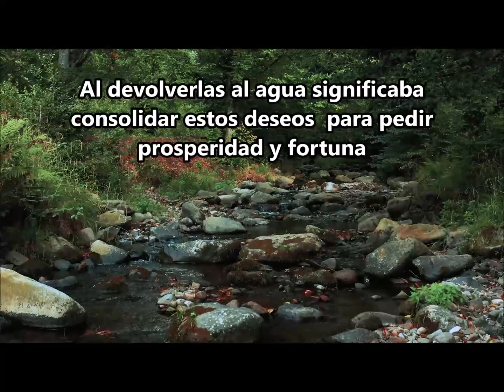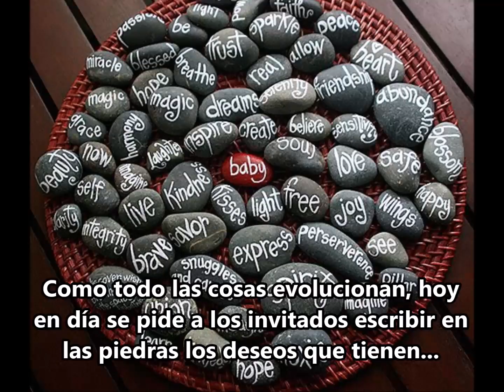PIEDRAS DE RÍO Y LOS BUENOS PENSAMIENTOS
Tu portal de formación online de terapias alternativas.

Vídeo dedicado a María, ¡Gracias por esa piedra de río tan bonita!